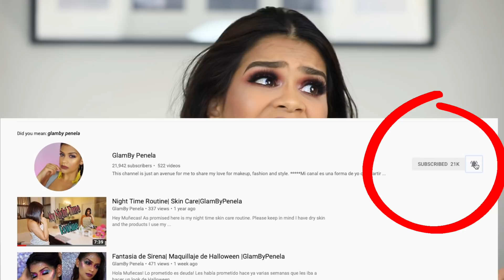Probando Nuevos Maquillaje de Farmacia |GlamByPenela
Hola Muñecas! Aqui les dejo este tutorial utilizando productos nuevos de farmacia o productos económicos y accesibles. El maquillaje es un tato dramático pero mi objetivo principal era mostrar la potencia de los productos. Espero lo disfruten Besos

P.S.. no pude subir el video ayer como siempre porque mi hijo a estado enfermito.

Productos Usados
* @joahbeauty “ Glow Activator” primer + “Truly Yours” Radiant BB cream mixed with @lorealmakeup “Pro Glow” Foundation * @elfcosmetics ”HD Lifting Concealer”
• @joahbeauty ”Selfie Ready Setting Powder”
* @catrice.us “  Eyeshadow” in La Vie En Rose to highlight For” to Highlight
* @pixibeauty ”MultiBalm Sheer Sculpt” to contour
* @joahbeauty “Precision Brow Pencil” * @kokiecosmetics “Artist Palete” in Peachy Queen and “Haze” Duo metallic shadow + “Volume + Lengths Mascara”
* @essence_cosmetics ”Extra Long-lasting” felt tip liner
*  @glitterinjections “Spice Up My Beauty” Loose Glitter ✨ * @nyxcosmetics “ I Woke Up Like This” Slip Tease lipstick * @houseoflashes In style “Boudoir”
Brochas
@luxiebeauty •514 Blush Brush
@realtechniques ”Setting Brush” + “Shading Brush” + “Detailer brush” + “Duo Fiber Eye Brush”
@morphebrushes ”JH31” “JH40” JH41”

               My Favorite Sigma Brushes
❤E40 Large Eyeshadow blending brush
❤E25 Small eyeshadow blending brush
❤E30 Pencil Brush
❤E50 All Over Shadow
❤F83 CURVED KABUKI
❤4DHD KABUKI FOR CONCEALER